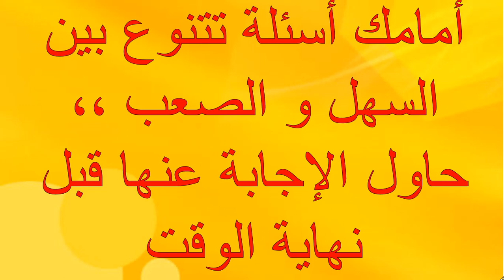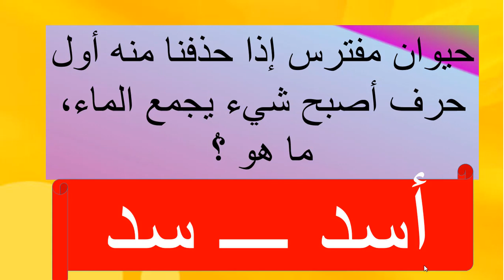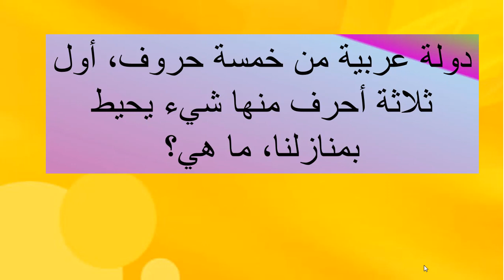ألغاز للعباقرة و الأذكياء , معلومات و ثقافة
ألغاز و فوازير سهلة و صعبة